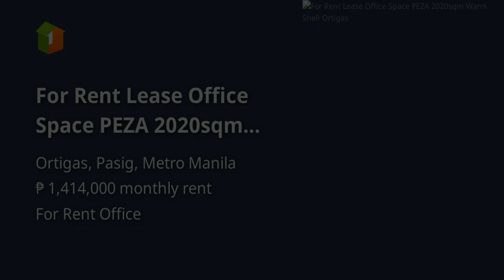For Rent Lease Office Space PEZA 2020sqm Warm Shell Ortigas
Commercial and Industrial Properties For Rent / Lease in Ortigas, Pasig, Metro Manila: Ortigas, Pasig, Metro Manila